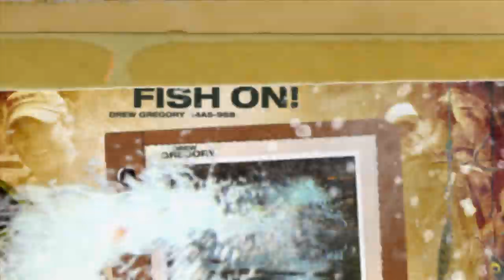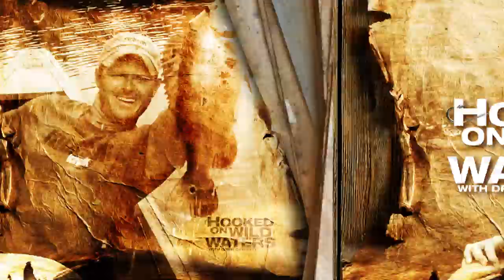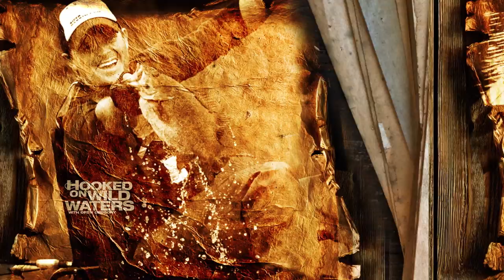Hooked on Wild Waters S5 E5: "Kayak Bass Fishing: Small Water Bucketmouths"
Drew and Tim Perkins explore some of the overlooked smaller, wild waters. Big bass inhabit these type of places, but sometimes it takes getting a little dirty, and sweaty, to access these places. Drew also stops into Georgia Power headquarters to learn more about their small water initiatives. When it's all said and done, some big bass are caught and they learn more about these fragile waters that play an integral part of the river ecosystems.

To learn more about Drew's tackle and gear, shop it at this link: